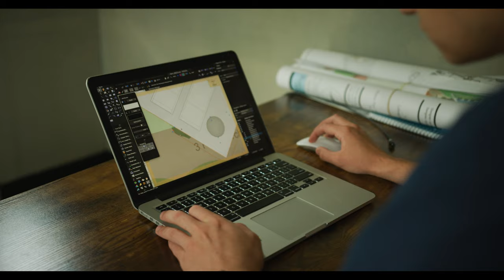Social Media Short 1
RootBound is a landscape design studio in SW Michigan. This video is an overview of how they work and what types of projects they shin in. Meet Garth and Lani Woodruff, their team and see just a few examples of the creative outdoor spaces they get the pleasure to work with.

Here you will see resort type back yards, estate master plans, community group spaces, environmental mitigation and more. RootBound designs spaces that include all types of outdoor elements; pools, decks, lighting, plantings, patios, furniture, pavilions, ponds, kitchens, fire pits, arbors etc.

As a design firm they plan all aspects of an outdoor space, help source craftsman and oversee all phases on installation. Visit rootbound.com to find out more.